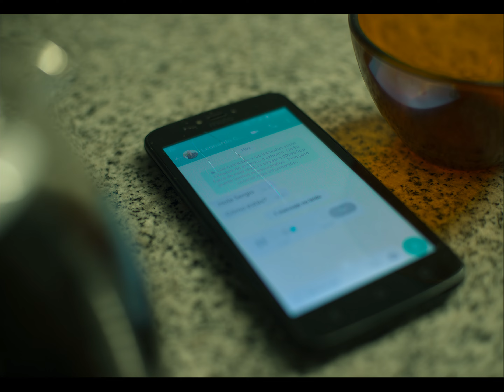L'impero delle illusioni: il caso Generación Zoe (Clip 4 sottotitolato) | Trailer in italiano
Questo documentario segue l'ascesa e la caduta di Generación Zoe, una rete di coaching spirituale che cela la truffa più strana nella storia dell'Argentina.

In un mondo in cui la pandemia ha scatenato il caos e dove la frustrazione e l'incertezza regnano sovrane, un uomo cerca di scuotere i mercati e la coscienza di ognuno con un'iniziativa che coinvolge l'istruzione, la sfera finanziaria e lo sviluppo spirituale. L'impero delle illusioni: il caso Generación Zoe descrive la genesi, la crescita e il crollo della più bizzarra e ambiziosa piattaforma finanziaria dell'America Latina che rispecchia accuratamente il suo eccentrico ideatore Leonardo Cositorto.

L'impero delle illusioni: il caso Generación Zoe
Trailer in italiano (Clip 4 sottotitolato)
Netflix

Premiere su Netflix il 23 maggio 2024

Matías Gueilburt, Nicolás Gueilburt

A12 Visione non adatta ai minori di 12 anniinappropriate language, nudity, sensitive themes